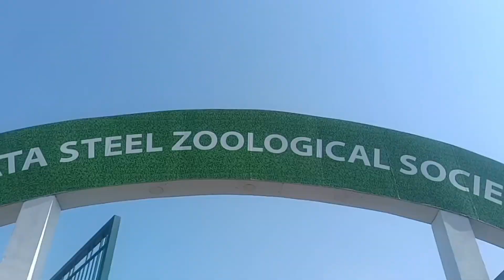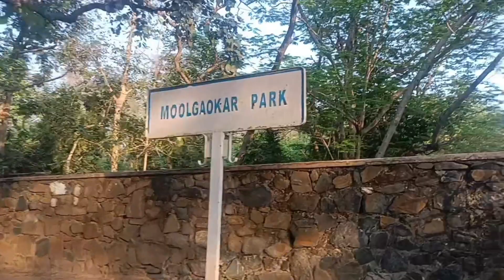Jamshedpur Tata tour. Jamshedpur Tatar sab famous ghorar jaigai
Jamshedpur tour
Tata tour
Tata Jubilee park
Tata Steel zoological society
Mulgouker park
bhubaneswari Mata Mandir
sun temple
Tata Jubile park

music 🎵 use from Kinemaster audio.
Thanks to Kinemaster for permission to use free music 🎶

Rupa Chatterjee Mondal.